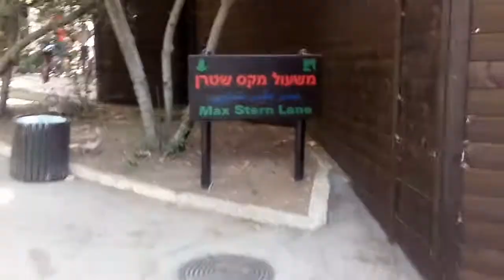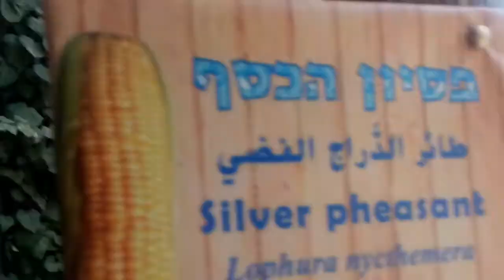הפינגווינים בגן החיות התנכי